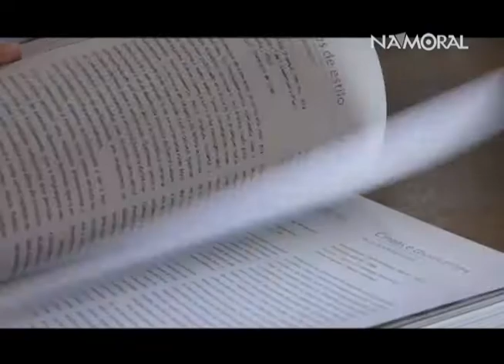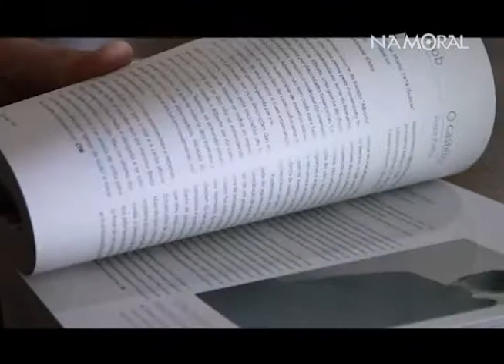Dica Cultural Livrarias Curitiba- 1001 Livros para ler antes de morrer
O escritor Peter Boxall, em seu livro "1001 livros para ler antes de morrer" reúne algumas das obras de ficção de maior impacto da história. De clássicos como Dom Quixote, de Cervantes, e Os Lusíadas, de Camões, até os mais recentes e inovadores, como Almoço nu, de William Burroughs, e Tudo se ilumina, de Jonathan Safran Foer, você encontrará aqui títulos que marcaram época, dos mais diversos estilos e para todos os gostos. Com resenhas elaboradas por uma equipe de escritores, críticos literários e jornalistas internacionais, este livro poderá guiá-lo pela história da literatura mundial. E, para darmos mais destaque à produção literária de língua portuguesa, incluímos nomes como Aluísio de Azevedo, Lima Barreto, Lygia Fagundes Telles e Mia Couto. Não importa se você está escolhendo sua próxima leitura, tentando encontrar o presente ideal para um amigo ou se deseja conhecer um pouco mais sobre grandes obras e seus autores, 1001 livros para ler antes de morrer é perfeito para todos os que gostam de ler.

Siga @namoraltv